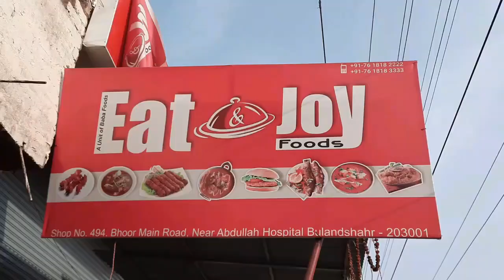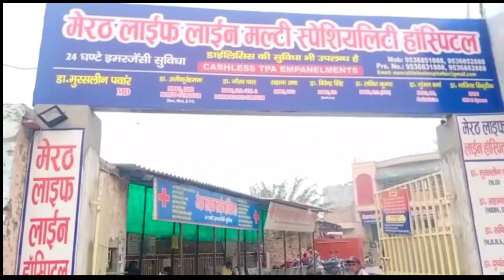गाजियाबाद,, फल विक्रेताओं पर टूटा दबंगों का कहर।